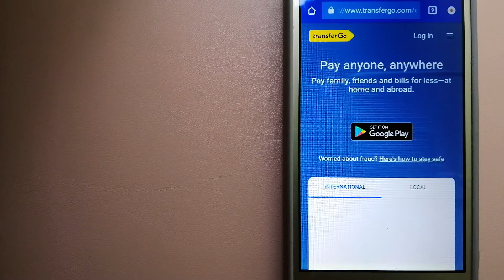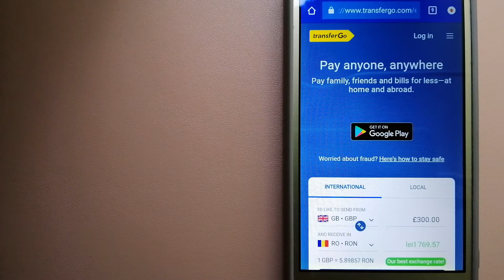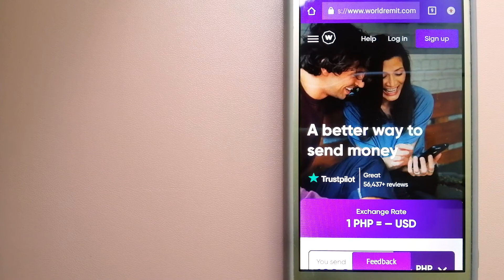🔴 How To Transfer Money Overseas From UK to Kenya🔴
Kenya, officially the Republic of Kenya (Swahili: Jamhuri ya Kenya), is a country in Eastern Africa. At 580,367 square kilometres (224,081 sq mi), Kenya is the world's 48th largest country by area.